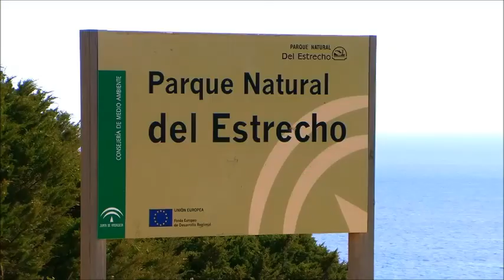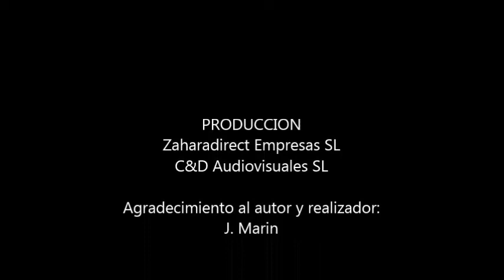ATLANTERRA amada de Zahara de los Atunes|Playa de Atlanterra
Atlanterra pasea su amor por Zahara. (año 2010). La playa de Atlanterra se funde en un abrazo con su querido Zahara de los Atunes. Aunque los Capuleto y los Montesco los hayan querido separar, el amor de la bella Atlanterra por su marinero, Zahara de los Atunes, es inquebrantable.
Realización y Dirección: J. Marín
(Joven Realizador del Campo de Gibraltar)
PRODUCCION:
Zaharadirect Empresas SL
C&D Audiovisuales SL